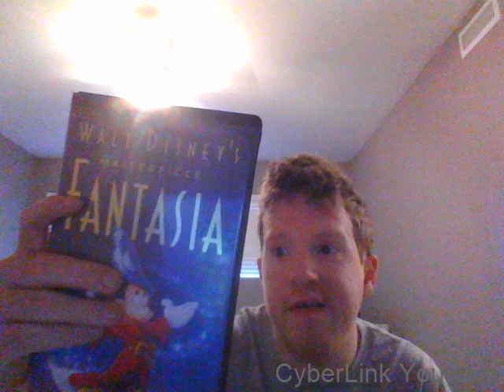Games and VHS tapes i recently purchased #10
haven't been buying games  in a while so here's another pickup video